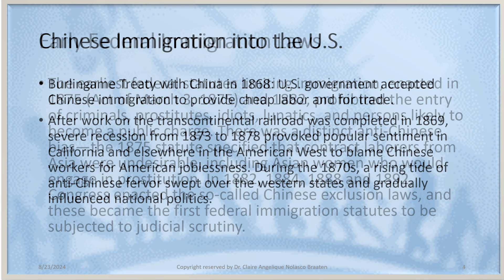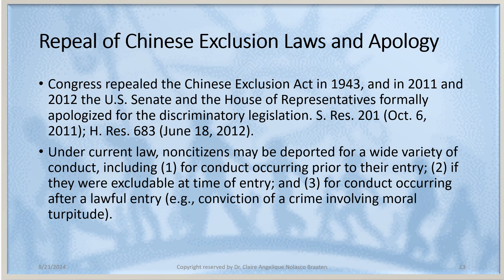Chapter 3 Foundations of Immigration Law